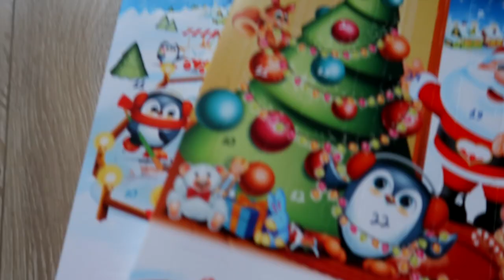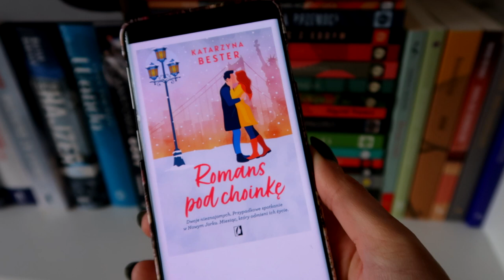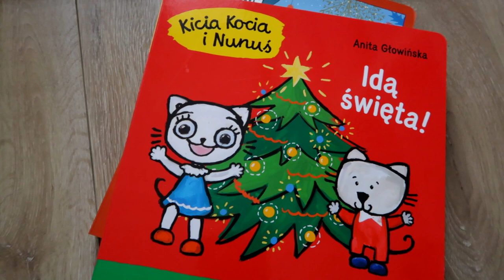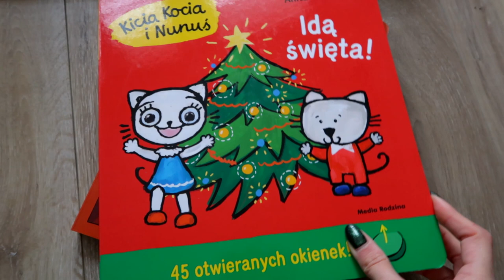Romans pod choinkę i pierwsze dni grudnia 🎄🎅 | VLOGMAS 1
Cześć! Zapraszam na pierwszy w tym roku VLOGMAS! Nie wiem ile ich ostatecznie będzie, ale mam nadzieję, że jeszcze się w tej formie zobaczymy 🎅 Miłego oglądania! ❤